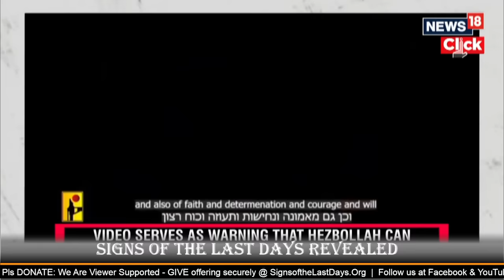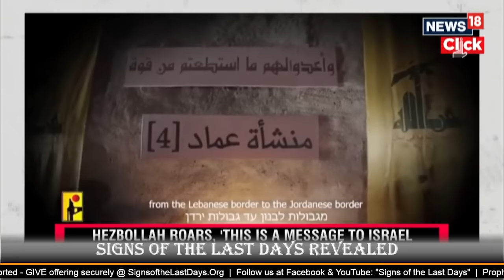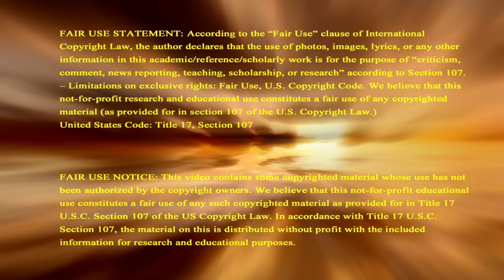100,000 Enemy Rockets Massed On Israel’s Border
Israel's Sworn Enemy has Massed 100,000 Rockets on Israel's Border. Where they are preparing to launch an attack against Israel that can trigger a prophetic regional war in the Middle East foretold to come. Support this ministry so we can continue sharing signs of Biblical prophecy to the world, donate Check recurring contribution button to become a monthly Partner In Prophecy.

2951 Marina Bay Drive, Suite 130-440